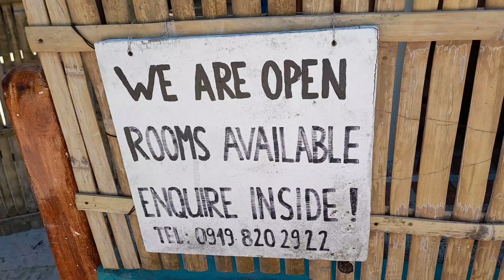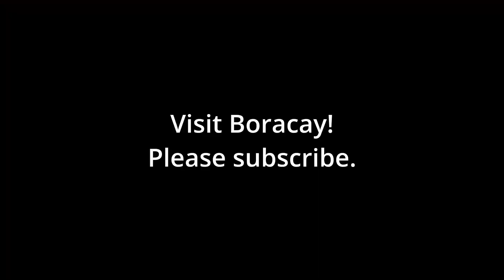Boracay: meeting George and sucking pandan (Vlogging over 50)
00:00 Bulabog Beach  (wind sound)
03:45 Aqua (frontage)
04:30  Aisatou
04:40 Boracay locals
05:16 Windriders Cafe
06:05 fur baby
06:27 "abandoned" property" (1st)
06:41 meeting an Italian named George (NOT NOISY)
14:21 Green Yard
15:13 building construction in Bulabog
15:19 "abandoned" property: (2nd)

👉👉TTT joins me in this video. It's short for The Transcendental Tourist. 👉👉Thanks to TTT for lending us his old Samsung Galaxy A22 to film this.
How to show love for my vlog contents?
👉Editor:
DaVince Resolve version 18(free version) for Windows users
👉Devised used for filming:
👉👉Samsung A12

(Vlogging over 50)
Boracay 2024